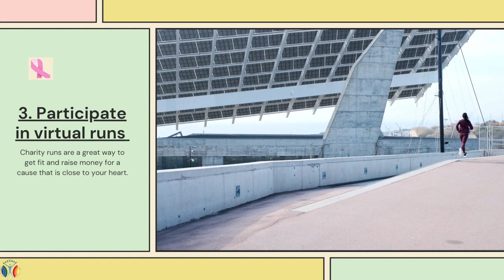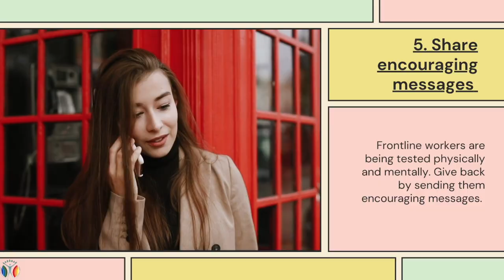Giving back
Hello Youth Leaders! Today the Mentorship Friday video is all about how to give back during the pandemic!
Enjoy and have a wonderful weekend everyone!